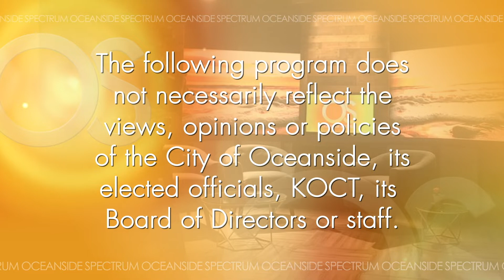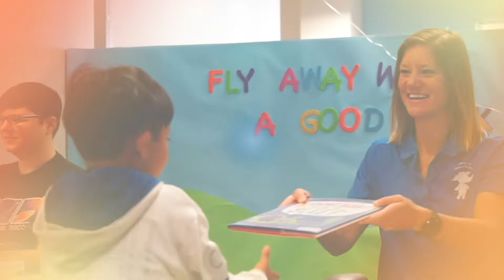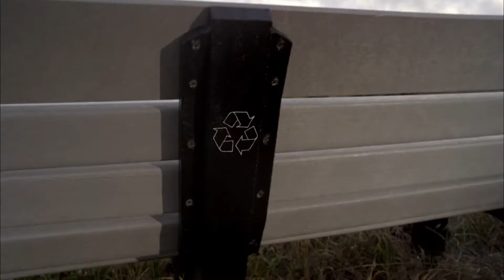Oceanside Spectrum: February 2021 Edition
This edition of Oceanside Spectrum features the Oceanside Cultural Arts Foundation, Mission San Luis Rey, Interfaith Community Services, and North County African American Women's Association (NCAAWA).